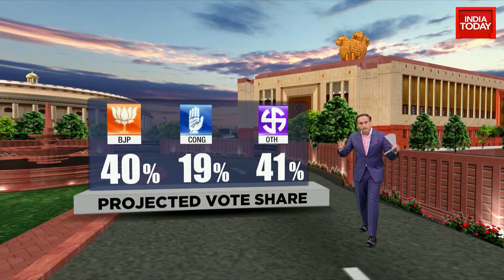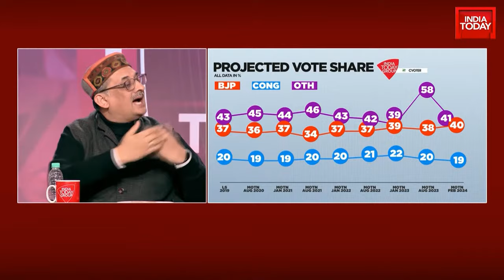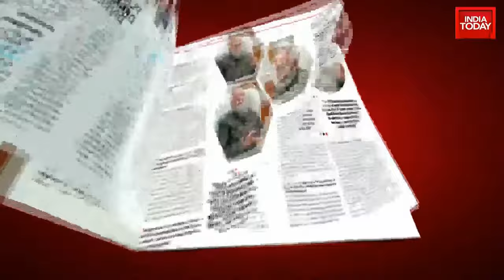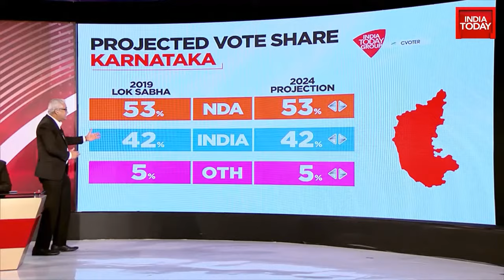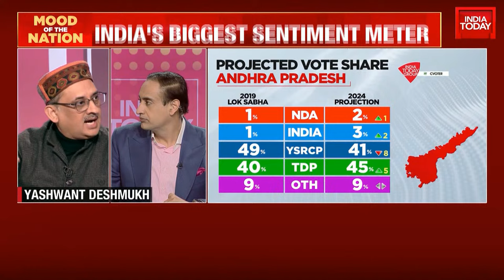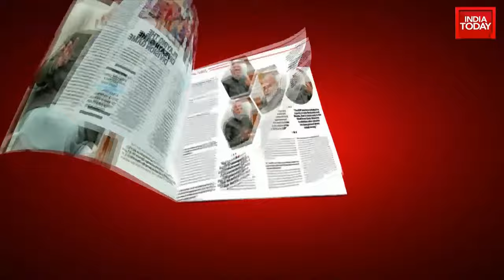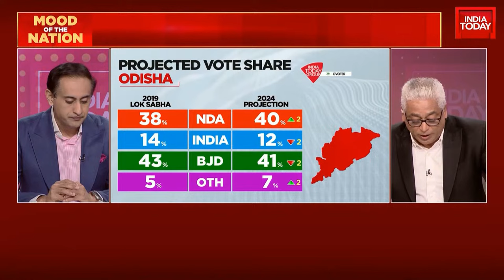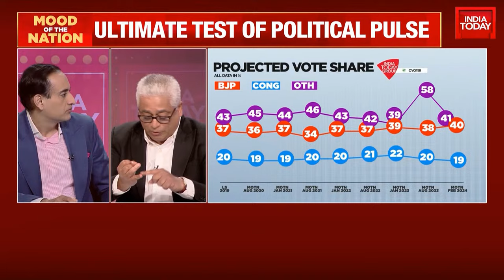Mood Of The Nation LIVE With Rajdeep Sardesai & Rahul Kanwal | Who Will Win 2024 Elections?